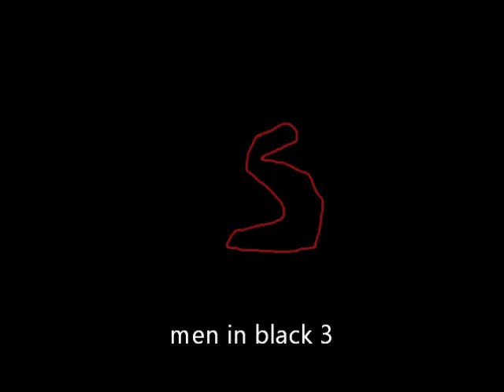men in black 3 pics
men in black are back and going back in time